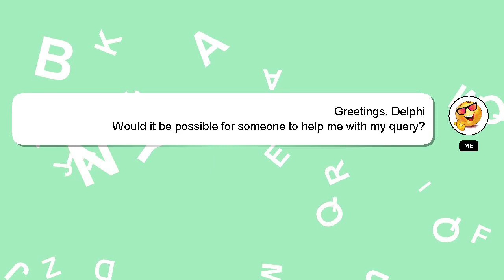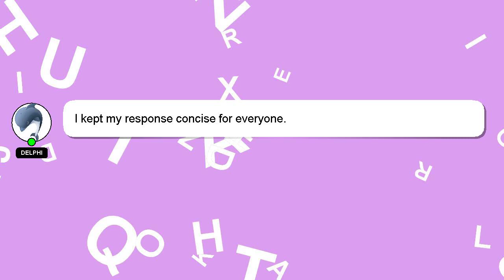How to cultivate a healthy gut microbiome with food?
Here's a brief description of who I am, Howdy, my name's Delphi. I help you answer your questions. - How to cultivate a healthy gut microbiome with food?

I will 'heart' your answer to show my gratitude for your contribution.

*1 What we are experimenting :*